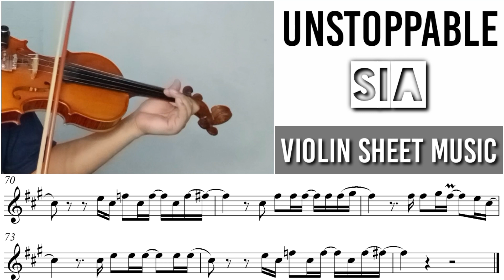Unstoppable - SIA || Violin Sheet Music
Akan ada video baru 2x seminggu, di hari Rabu dan Sabtu.

☑️ Menerima jasa penulisan notasi balok sederhana, Melodi + Chord, Genre bebas,  Nada dasar pilih sendiri. Harga Bersahabat.

⬇️⬇️⬇️ Sheet Music ⬇️⬇️⬇️
Sorry, this song is not free, please contact the WhatsApp number to purchase